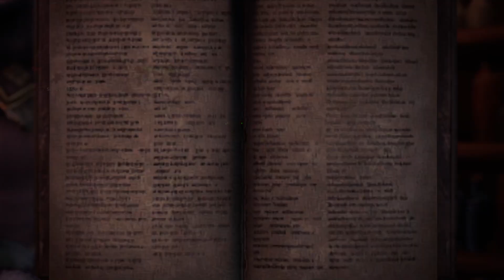Xan grinds Fatalis MHWIB - Part 997 [23/10]